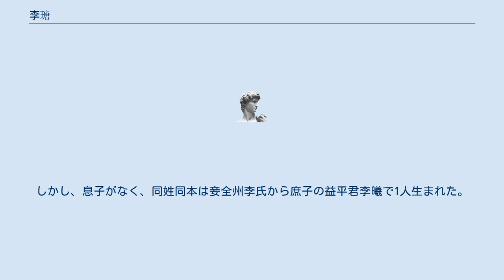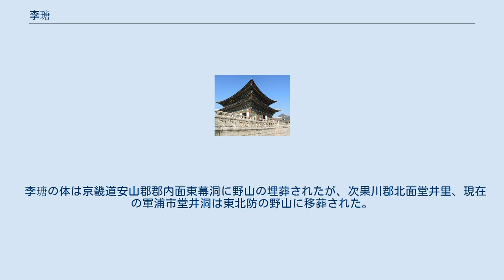李瑭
李 瑭（イ・ダン、朝鮮語:이당、1783年2月1日 - 1826年5月8日）は、李氏朝鮮末期の王族。
彼は生前に李氏朝鮮の王族として扱われなかった。
彼は一生何の爵位も官職も受けなかった。
一説には、彼も恩彦君の庶子という説がある。
 初期の生涯と活動は不詳である。
 荘献世子の庶子の恩彦君の息子である。
しかし、兄の常渓君李潭が洪国栄によって元嬪洪氏の養子に推戴されたことにより、逆賊に突入した。
当時正祖は20代の年齢でありと十分に宮女と他の女性を妊娠させることができた。
以来、父の恩彦君は常渓君李潭の父と呼ばれる理由で逆賊に追い込まれた。
母の宋氏と兄の常渓君李潭の妻の申氏はカトリックに入信、清国の司祭周文謨の洗礼を受けて教会員となった。
当時李氏朝鮮の国法と国敎は儒教性理学であり、宋氏と申氏は反逆罪で死薬を受けて処刑された。
 生前に王族として扱われなかった。
死後に豊渓君の爵位が追叙された、いつ追叙されたかは不明である。
 李瑭が生まれた前に、息子なく死刑た叔父の恩全君の養子に養子縁組された、いつ養子縁組されたかは不明である。
しかし、息子がなく、同姓同本は妾全州李氏から庶子の益平君李曦で1人生まれた。
1826年に死亡したが、李瑭の死亡場所と死亡の原因は知られているものがない。
 1849年哲宗即位後、再び李瑭は哲宗によって恩全君の養子に養子縁組された。
 李瑭の体は京畿道安山郡郡内面東幕洞に野山の埋葬されたが、次果川郡北面堂井里、現在の軍浦市堂井洞は東北防の野山に移葬された。
墓地は現在の位置を失ってしまい知ることができない。
 璿源系譜紀略（荘祖懿皇帝子孫）